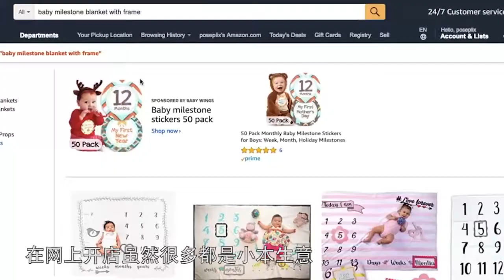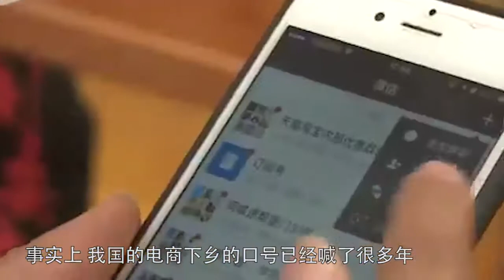26元4500斤橘子，700万订单将网店逼到倒闭，农村电商没那么好做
26元4500斤橘子，700万订单将网店逼到倒闭，农村电商没那么好做